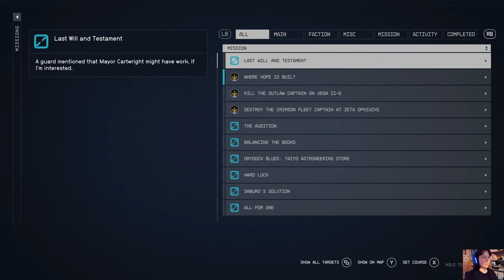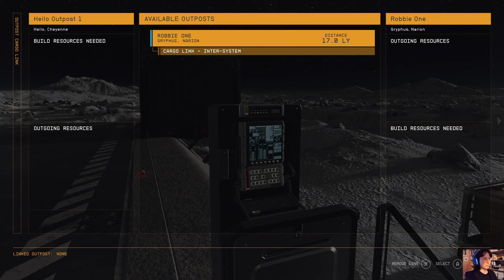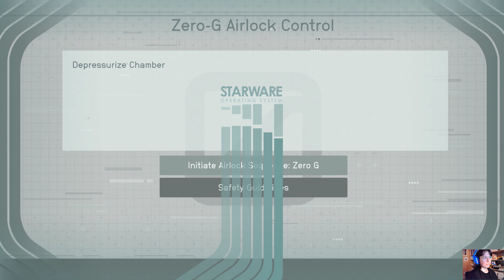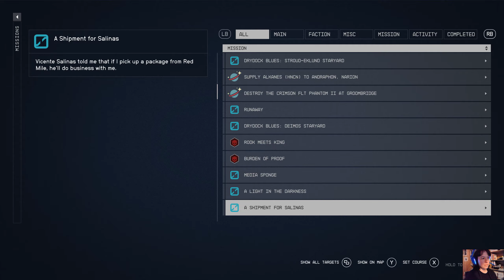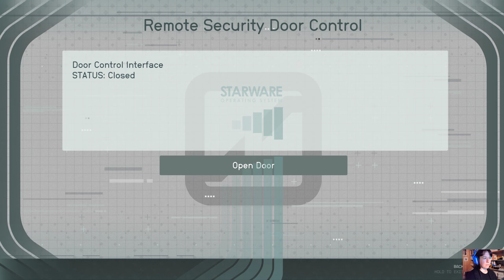Starfield Very Hard Ultra 1440p60 HD: 0101 - Ransacked Trade Authority Space station